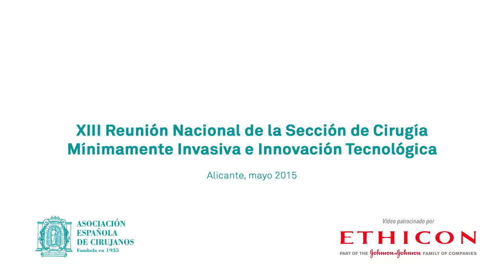Avances en cirugía endoscópica - Dr. Antonio Torres García - cendoscopica2015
Avances en el abordaje de la cirugía endoscópica por Dr. Antonio Torres García, Jefe Servicio de Cirugía del Hospital Clínico San Carlos de Madrid y Catedrático Cirugía Universidad Complutense de Madrid, en XIII Reunión Nacional de Cirugía Mínimamente Invasiva e Innovación Tecnológica celebrada en Alicante.